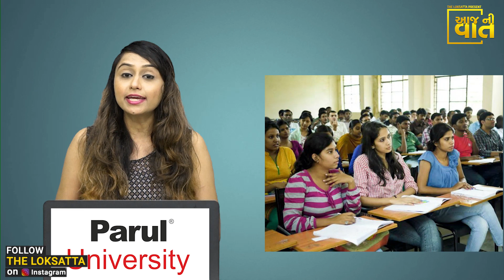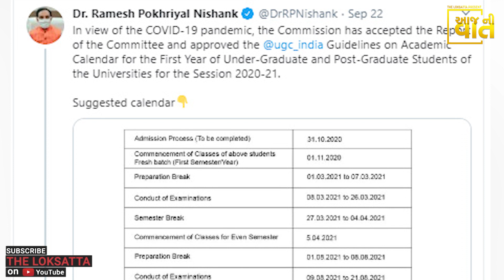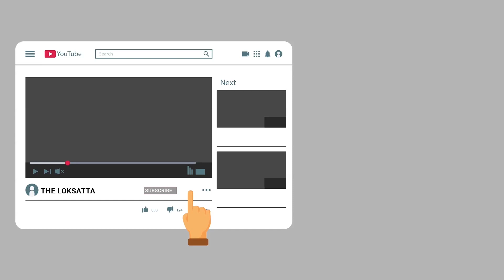New Academic Calendar for university ug pg first year students full refund on admission cancellation